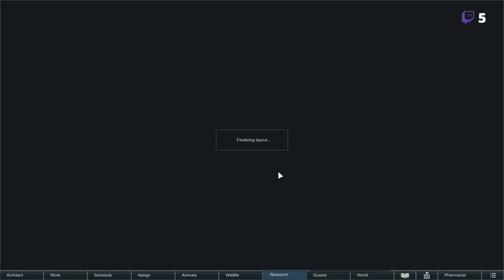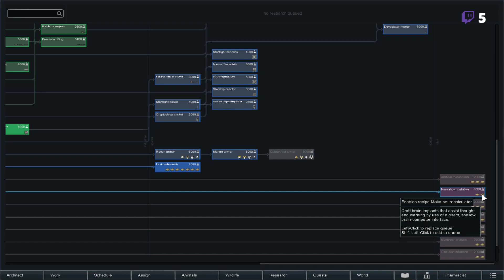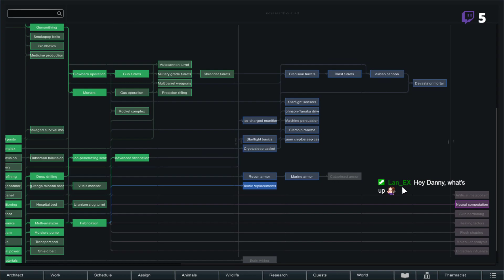[S4 Ep11] RimWorld Royalty DLC - No-Pause Merciless Naked Brutality!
With the latest Psy-focus and meditation update comes a new adventure! Dibbert, a man naked lost and alone struggles to survive the harsh Boreal environment. How will he get on? No rules except no pause, continuous play and fast decision making to imminent danger!